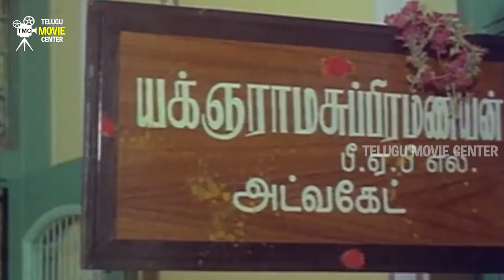Kamal Haasan, Sridevi Blockbuster Movie Scenes HD - Part 1 | Telugu Superhit Movie Scenes